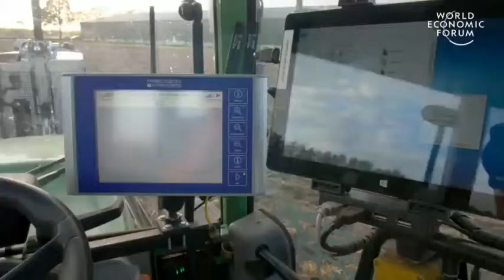Farmers in the Netherlands are growing more food | Less resources | Pioneers for Our Planet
Deeku Settaikal Aarambam Present : Farmers in the Netherlands are growing more food Less resources.

This pioneering Dutch farm has found clever ways to generate higher yields using less space and fewer inputs. They’re growing food that’s more sustainable and economical too. Despite being a small, densely populated country, the Netherlands is one of the world’s biggest vegetable exporters. As our demand for food increases, could this efficient approach help define the farms of the future? Read more about the inspiring pioneers finding creative solutions to climate catastrophe

About the series: Each week we’ll bring you a new story about the people striving to restore nature and fighting climate change. Part of our award-winning collaboration with @WWF and the team behind the Netflix documentary OurPlanet. ShareOurPlanet Want to raise your VoiceForThePlanet? Life on Earth is under threat, but you can help. People around the world are raising their voice in support of urgent action.